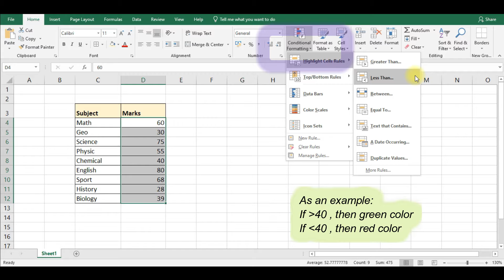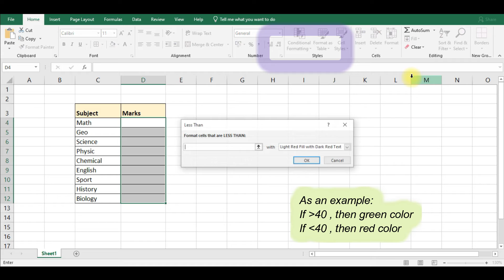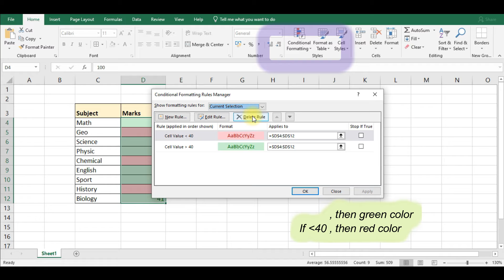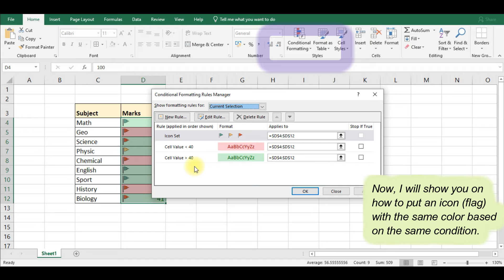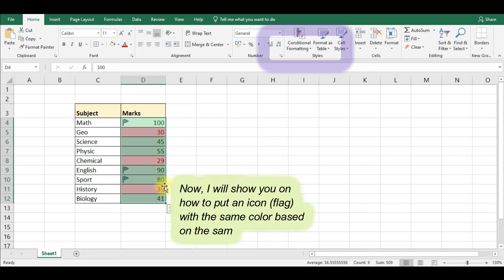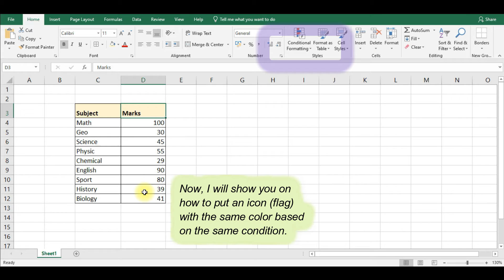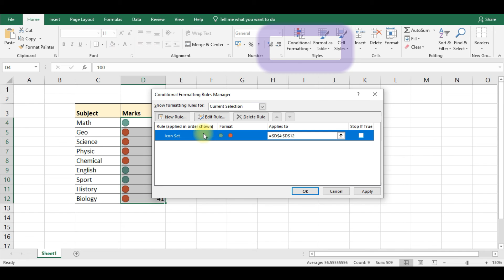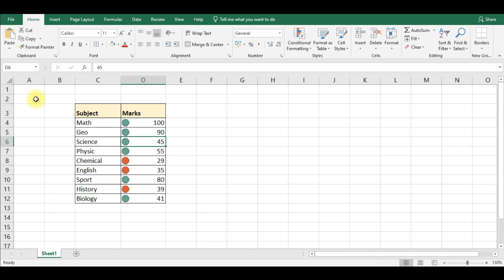How to make cell color auto changes when meet criteria in Excel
This segment shows how to format the cell with color that meet the criteria we set the rules.
It will automatically highlighted with color.